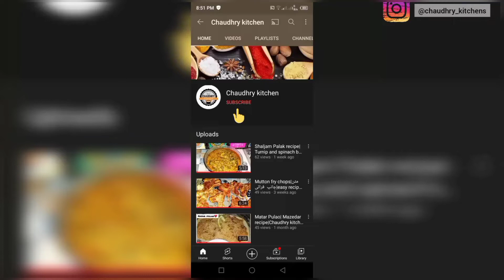Beef Degi Pulao|Bakra Eid special recipe|Easy and quick recipe|Chaudhry kitchen